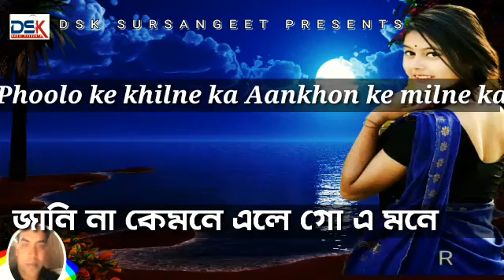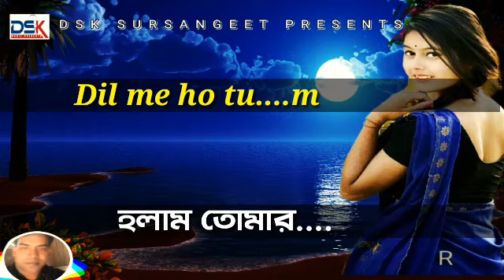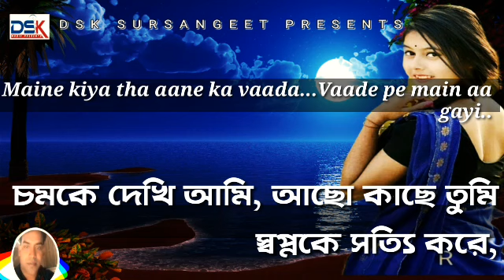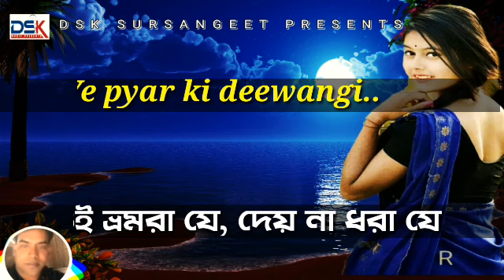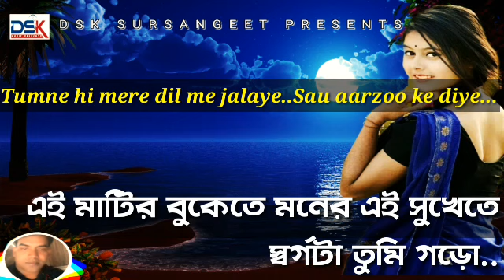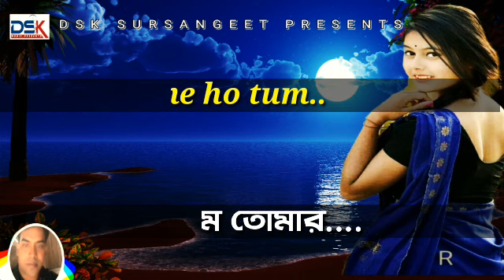Janina Kemone Ele Je A Mone full karaoke | Phoolo ke khilne ka full karaoke | Bappi Lahiri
: Janina Kemone
Album : Tomar Naam Likhe Debo
Singer : Bappi Lahiri & Alka Yagnik
Lyrics : Pulak Banerjee
Label : Venus Regional
karaoke : Sajal Karmakar
Karaoke Label DSK SURSANGEET Present

Bengali :

জানি না কেমনে এলে গো এ মনে
কিভাবে হলে আমার..
হলাম তোমার।

স্বপ্ন সাজিয়ে ছিলাম তাকিয়ে
কি মায়া লাগলো যে তার..
হো ও ও.. হোলাম তোমার।
কিভাবে হলে আমার..
হলাম তোমার.

চমকে দেখি আমি, আছো কাছে তুমি
স্বপ্নকে সত্যি করে,
দেখিনি কোনোদিন গোলাপ এত লাল
গন্ধে এত সে ভরে।

ওই ভ্রমরা যে, দেয় না ধরা যে
অধরা ছিল যে, দেয় সে ধরা যে
এই কি সেই স্বপ্নের ওই ফাগুন বাহার
হো .. হলাম তোমার।
কিভাবে হলে আমার..
হলাম তোমার .

কেউ কি জানে আমি বলছি এসো তুমি
জীবনকে ধন্য করো,
এই মাটির বুকেতে মনের এই সুখেতে
স্বর্গটা তুমি গড়ো।

আজ কিযে হলো, সব ভেসে গেলো
মন যমুনায় কি ঢেউ এলো,
কার আছে সে শক্তি যে রুখবে জোয়ার
হো.. হলাম তোমার।
কিভাবে হলে আমার..
হোলাম তোমার.

জানি না কেমনে এলে গো এ মনে লিরিক্স :
Jani na kemone ele go e mone
Kivabe hole amar holam tomar
Shopno sajiye chilam takiye
Ki maya laglo je taar
Chomke dekhhi ami acho kache tumi
Shopno ke sotti kore
Dekhini konodin golap eto laal
Gondhe eto se bhore

Phoolo ke khilne ka
Aankhon ke milne ka
Mausam hai ye saathiya..
Dil me ho tum..

Sapna sajate hi sapne me aate hi
Tumne ye mujhse kaha.

Maine kiya tha aane ka vaada.

Vaade pe main aa gayi..
Pyaasi nazar se dekha jo tumse
Tumse main sharma gayi..

Pyaasi nazar se dekha jo tumne..

Ye pyar ki deewangi..
Tumse sanam mujhko mili..
Tumko jahan..
Dekha main pagal hua.
Dil mein ho tum..

Mausam hai ye sathiya..

Tum chandni ho raaho me meri..

Tumne ujaale kiye.
Tumne hi mere dil me jalaye..
Sau aarzoo ke diye...

Tumne ujaale kiye...

Hota rahe apne milan..
Gaati rahe dil ki lagan..
Rehna meri.
Dhadkan ki banke sada..

Haan,dil me ho tum..

Ho,oooo.Dil me ho tum..

💖😊😊Thanks😊😊💖